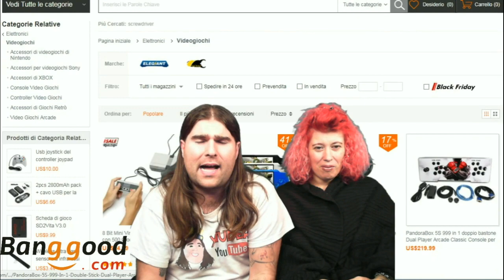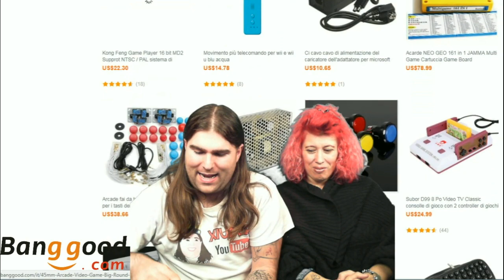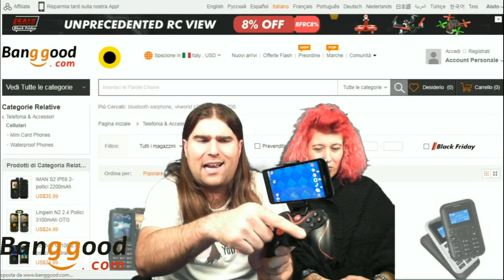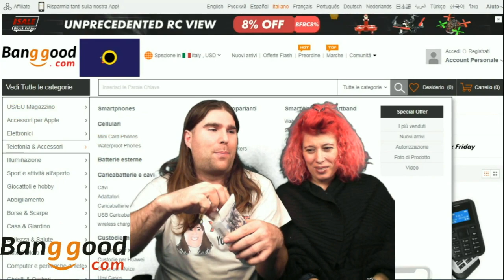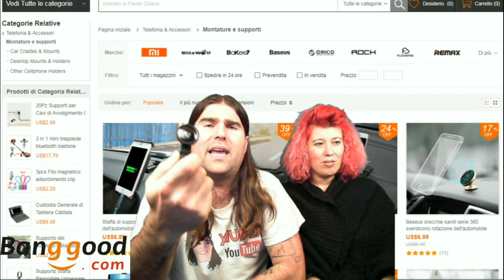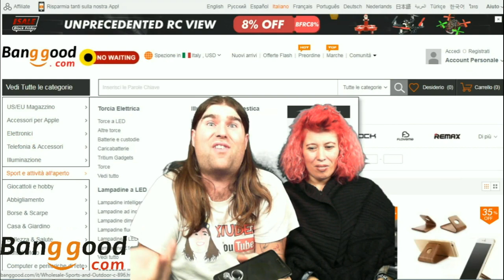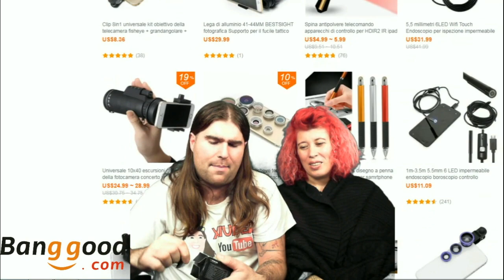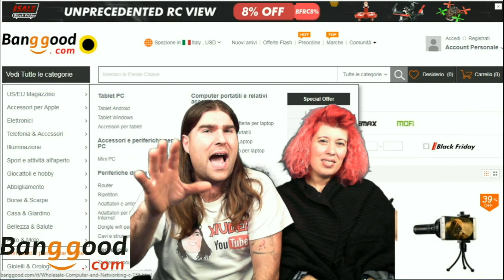ABBIAMO COMPRATO DEGLI OGGETTI TROPPO BELLI!! ACCESSORI CELLULARI ANDROID PER GAMING